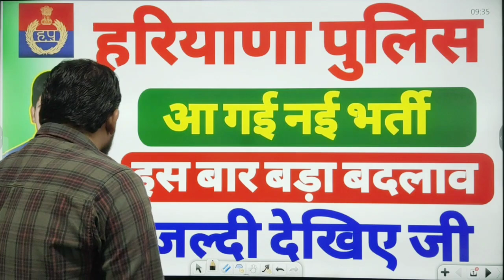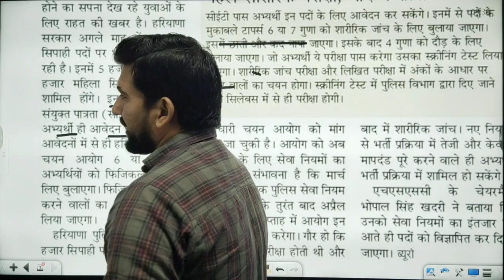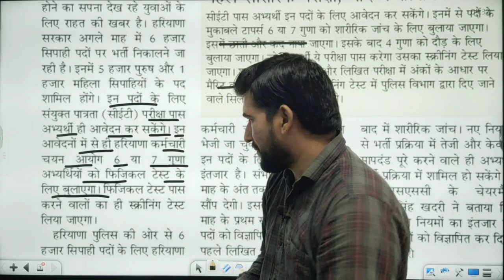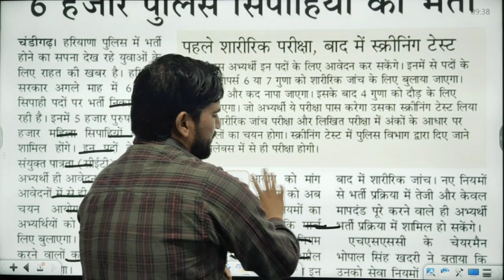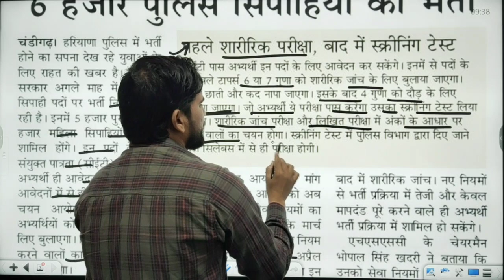हरियाणा पुलिस नई भर्ती - बड़ी खुशखबरी | जल्दी देखिए जी | अप्रैल में आएगी भर्ती | इस बार बड़ा बदलाव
बड़ी खुशखबरी - आ गई हरियाणा पुलिस कांस्टेबल नई भर्ती | जल्दी देखिए जी | इस बार है बड़ा बदलाव | Haryana Police Constable New Vacancy